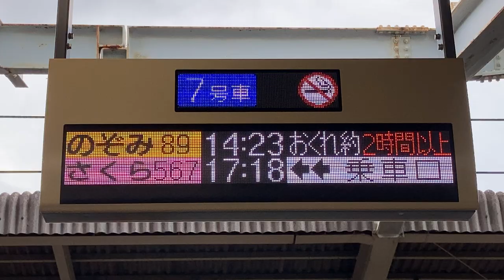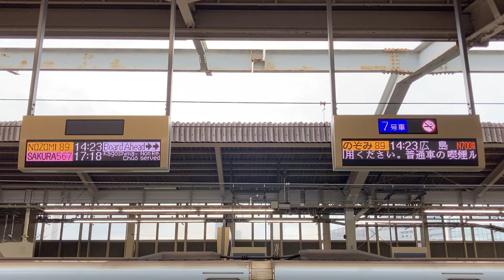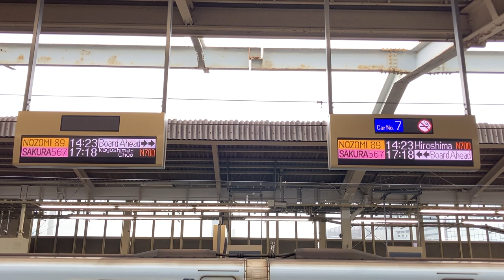【遅れあり】東海道新幹線 新大阪駅 ホーム乗車口案内(LED電光掲示板)